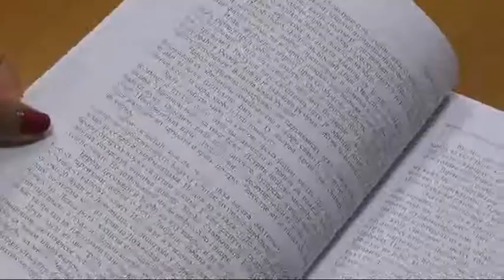ARHIV 26092018 mpeg4